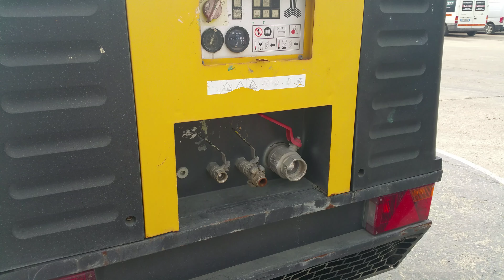Air Compressors COMPAIR C125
Used Air Compressors COMPAIR C125
Here you can find more info, pics and price: